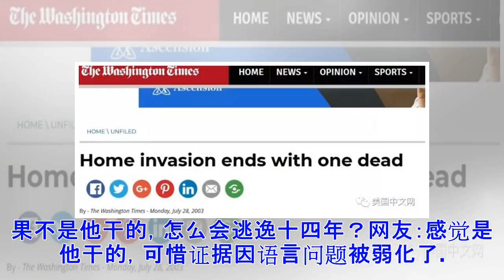©中餐馆请厨师却请来了杀人犯 背负命案逃亡14年如今无罪释放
（特稿编辑 张柳）一场追捕以及躲藏了14年的凶案，终于在当事人的不懈努力下逮捕了嫌犯并于近日开庭，但是对于等待了15年的高家人来说，法庭最终宣判凶手无罪释放，这些年杀母刺父的痛让他们无法承受这个结果。2003年7月27日，刚和老伴儿到美国探亲一周的老人杨育英（Yu Ying Yang 音译）正在楼下厨房准备晚饭，怀孕待产的儿媳Michelle当时在二楼房间内看电视，老伴儿高广松（Guang Song Gao音译）当时也在楼上一个房间内休息。突然有人从院子后窗跳入屋内用尖刀猛刺杨育英，听到楼下的喊叫声高广松马上冲出来想要挡住袭击者，没想到袭击者向他身上也是一顿猛刺。这时儿媳Michelle也走出房间，认出了歹徒以后迅速跑回屋内，并用重物抵住了房门，歹徒看到家中还有人并认出了他于是冲到门前使劲撞门，幸运的是Michelle和腹中的孩子躲过一劫，歹徒在撞门无果后顺着后门逃跑。但是杨育英老人却因心脏受到致命刀伤最终抢救无效死亡，老伴儿高广松也受伤住院所幸无生命危险。当时刚刚来美待产的Michelle指认凶手是曾在高家人开的中餐自助餐馆打工的前厨师朱友翔（You Xiang Zhu音译）。无罪释...